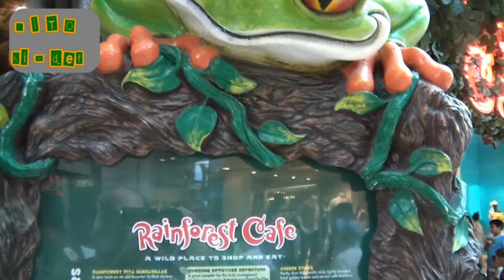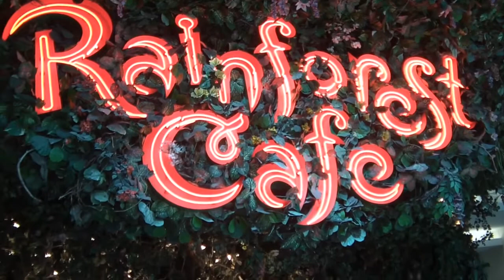AROUND TORONTO, Part 3: Rainforest Cafe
A look at a very unique restaurant, The Rainforest Cafe at Yorkdale Mall.
In Hi-Def [720p]